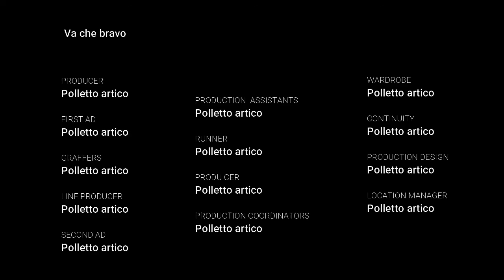LE NUOVE COSE DELLA 1.17! (Minecraft)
Capuccino gnam gnam